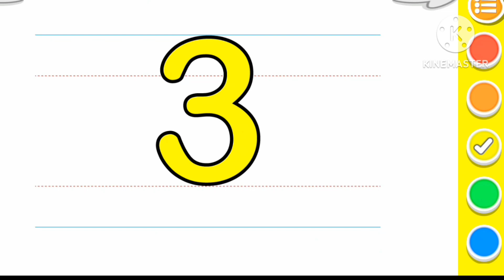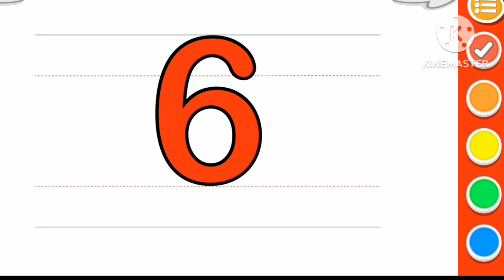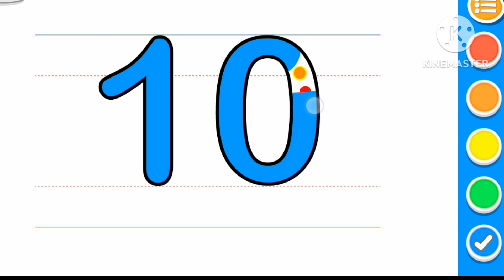123 numbers | one two three | Counting 1 to 100 | 1 से 100 तक गिनती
123 numbers | one two three | Counting 1 to 100 | 1 से 100 तक गिनती | 1 to 100 Counting